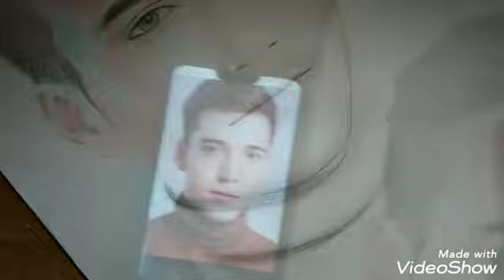Menggambar STEFAN WILLIAM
MENGGAMBAR adalah salah satu BAKAT, KARUNIA TUHAN yg harus kita JAGA & ASAH untuk memperoleh hasil yg MAKSIMAL. MENGGAMBAR memberi kita KESENANGAN & KEPUASAN... !!